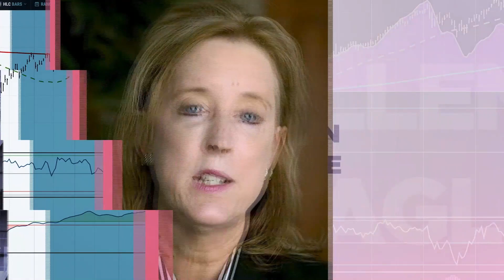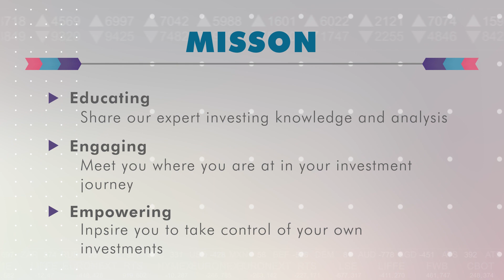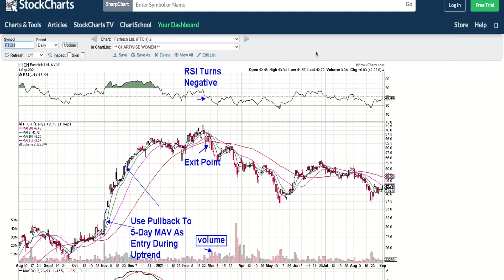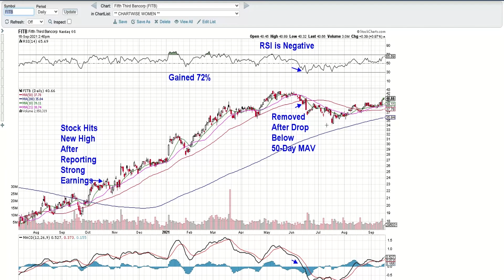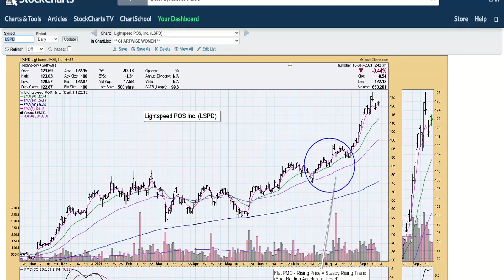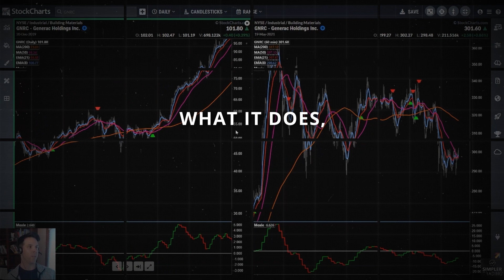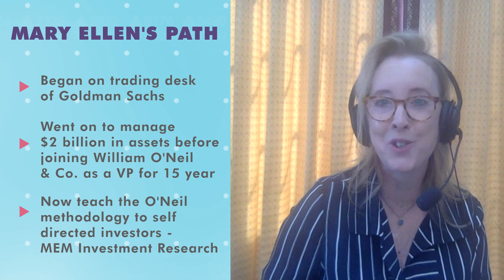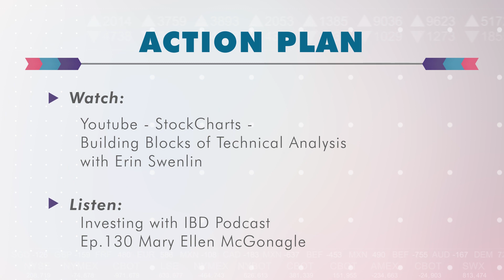Power Up Your Investments By Using Momentum | Chartwise Women (09.30.21)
The premiere of an all new Chartwise Women! Mary Ellen McGonagle (MEM Investment Research) and Erin Swenlin (DecisionPoint.com) kick things off by talking about momentum investing, their experience with it and show you some charts demonstrating how powerful momentum can be in your investing. They also share their own runway stories that have led them to their current positions as veteran technical analysts and expert investors.

00:00 - Intro
01:42 - Show Changes and Our Mission
05:58 - Chart Chat, Looking at Momentum
14:52 - Erin's Runway Path
16:22 - Mary Ellen's Runway Path
17:34 - Roadblocks We've Faced
21:05 - Action Plan